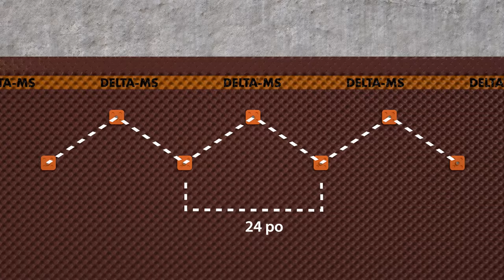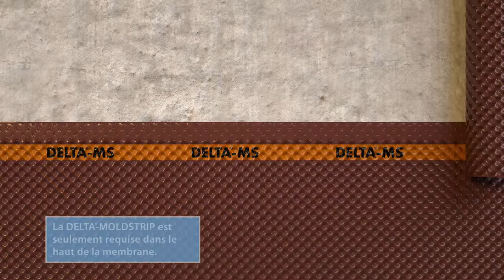Guide d’installation pour la membrane DELTA®-MS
La DELTA®-MS de Dörken est une membrane de protection contre l’humidité pour votre sous-basement. Son design aussi simple que unique que procure la technologie de lamelles d’air procure une étanchéité et durabilité sans précédant. Vous pouvez installer la DELTA®-MS peu importe  les conditions et sans les équipements requis pour l’installation de membranes giclés ou thermo-soudées.

La DELTA®-MS peut être installé dès le de-coffrage fait, sans attendre les 28 jours requis pour un béton bien mûrie. La DELTA®-MS est disponible dans beaucoup de grandeurs pour s’ajuster le plus près possible de vos besoins spécifiques. Sa haute résistance à la compression est le résultats d’un design simple mais éprouvé qui vous permettras une tranquillité d’esprit a long terme pour vos murs de fondations, peu importe la grandeur.

Dörken’s DELTA®-MS is a residential foundation dampproofing and wall waterproofing membrane. Its unique dimple design and Air-Gap Technology provide effective and long-lasting protection. You can install DELTA®-MS in any kind of weather without the protective gear required for Asphalt Sprays. And you don’t have to wait for the concrete to completely dry before you start.

DELTA®-MS is available in many sizes to cover any foundation with a minimum of overlaps and seams. The high compressive strength of the membrane is achieved due to a special dimple design and pattern and ensures sustainable protection of foundation walls up to 12 ft below grade.